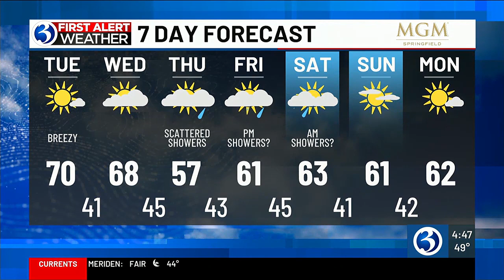Technical Discussion: Enjoy today! It’s going to be another dry & mild day before trending cloudi...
Technical Discussion: Enjoy today! It will be another dry & mild day before trending cooler & unsettled!